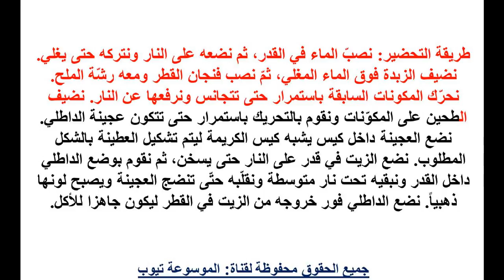طريقة عمل الداطلي تعرفى الان على كيفية عمل الداطلي حلويات سهلة وسريعة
تعرفى على الوصفة الان من خلال الفيد\يو واستمتعى بيومك مع اسرتك بحلى الداطلى